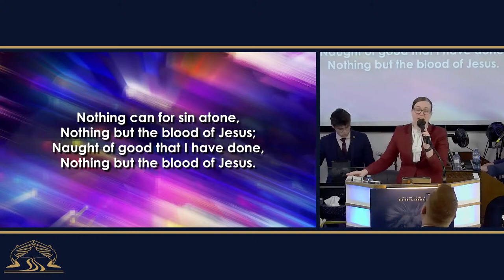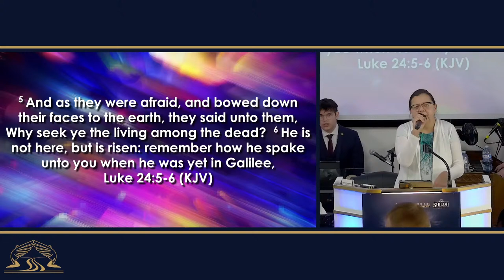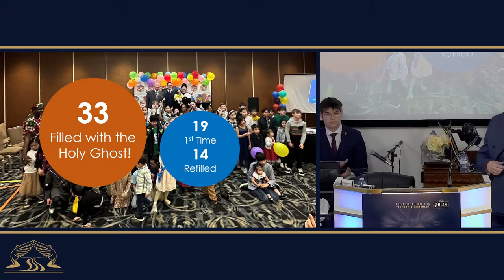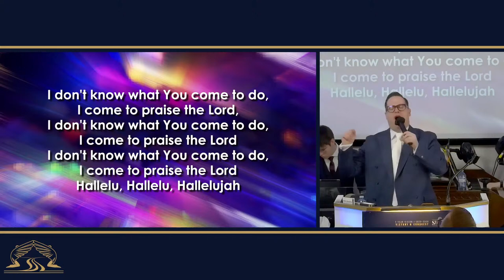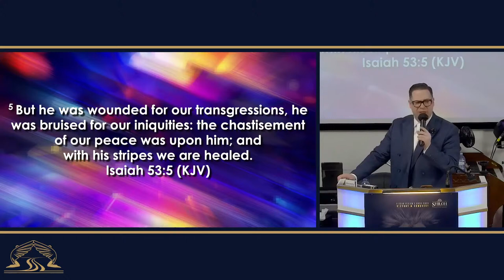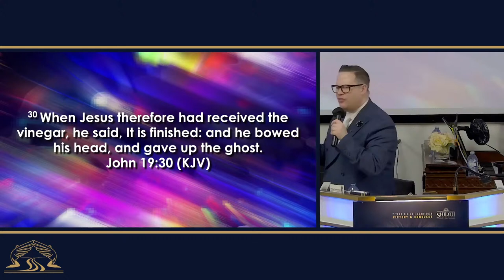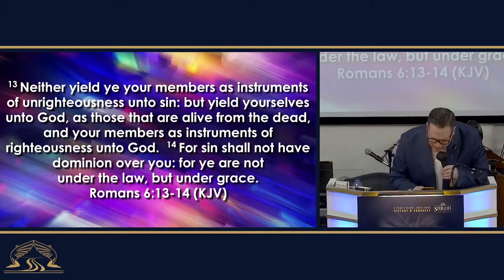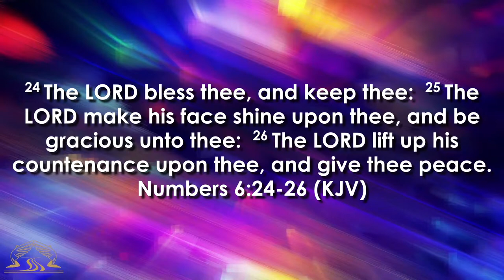Sunday AM / You Will Find No Bones / Pastor Shilling / Fruition Music INC.